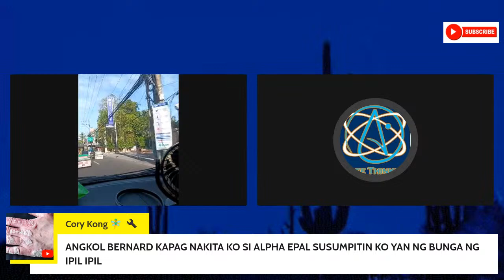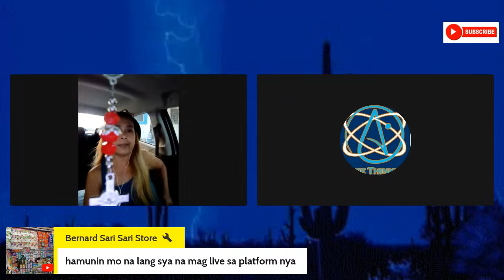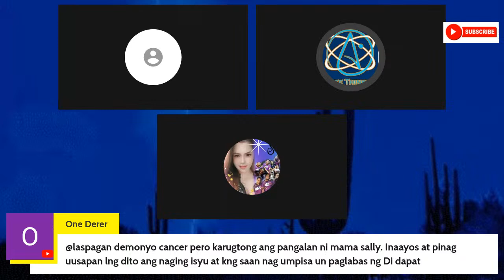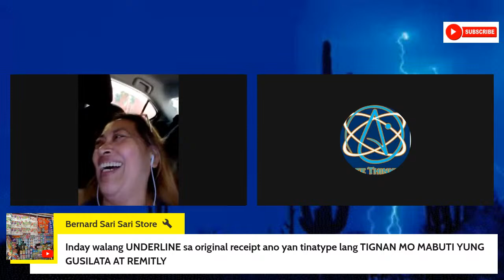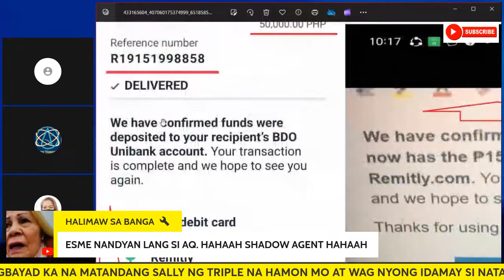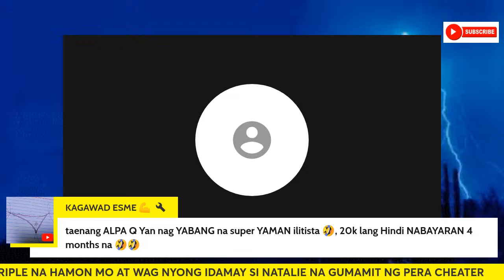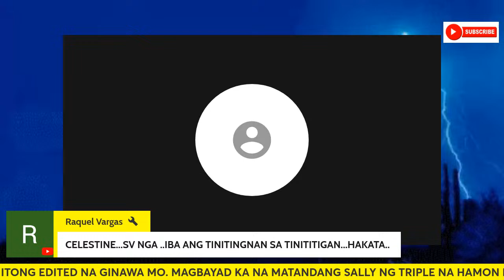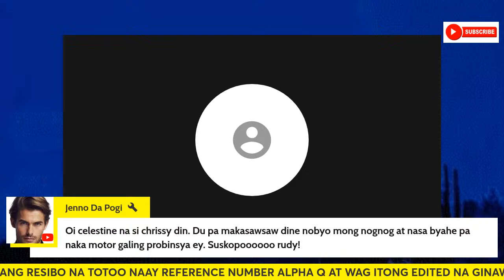ALPHA Q NAPAKASALBAHE MO PARA IDAMAY MO ANG TAO NI FT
SIGE MAMA SALLY ITRIPLE MO KUNG BAYADA NA! PUTA DI NAMAN KAYO KASALI NAKIKISAWSAW KAYO! PAAKYATIN NO SI ALPHA Q AT HARAPAN SILA NI FRETHINKER TANG INA NYO SINUNKAYI PAREPAREHO!! BUKAS PAAKYATIN MO SI ALPHA Q AT MAGKABASAN TAYO NG RESIBO AT KATOTOHANAN. KAUNTING PERA NAGPAPAKASIRA KA ALPHA Q. IDADAMAY MO PA PANGALAN  NG TAONG DI KASALI ANKNG KLASE KANG TAO ALPHA Q